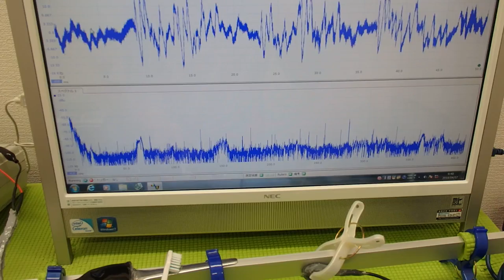非線形振動（叩く・・・）を利用した超音波制御